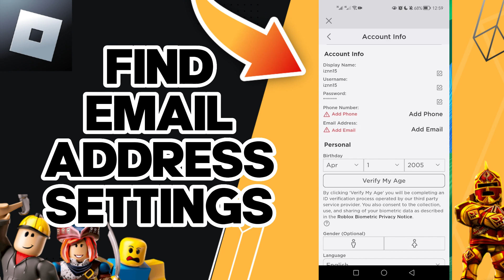How To Find Email Address Settings On Roblox Mobile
in this video we discuss :